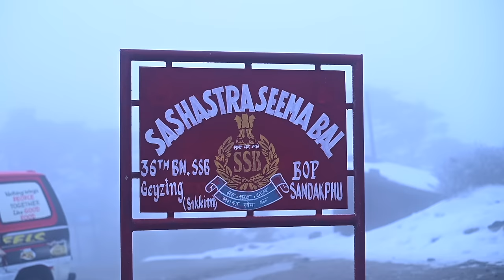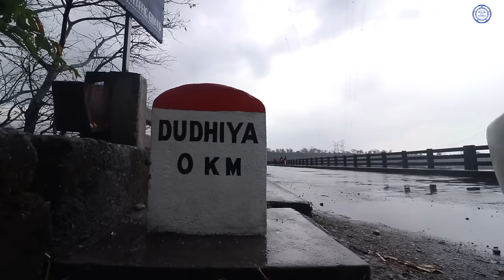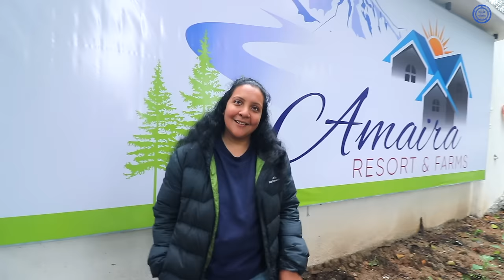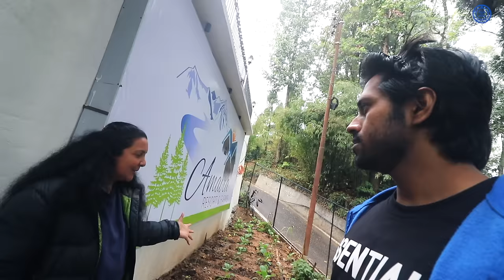MUMBAI TO MIRIK / West Bengal / Darjeeling Offbeat Destination / @amairaresortfarms Day-1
Vlog # 135 / MIRIK / Offbeat Darjeeling  / West Bengal
in this video i had started my journey from mumbai to mirik darjeeling , west bengal and there i had stay in Amaira resort & Farms that's a beautiful resort surrounded by pine forest and mirik lake .
Resort Details -📍Amaira Resort & Farms Dewsay, Deosa Dara Rd, PO, Mirik, West Bengal 734214
Resort - Instagram - @amairaresortandfarms
VC - Instagram  - @anjup_lama

My Equipments & Camera Gears :

▶DSLR Camera:
Canon 80D

▶Action Camera:
GoPro Hero 5

▶Lens:
Canon 18-135 mm
Canon 10-18 mm
Canon 50mm 1.8

▶Mic:
Rode Video Micro
Boya By-M1

▶Phone:
iPhone 8plus

▶Gimbal
FeiyuTech G5 (for gopro)

▶ Tripod:
Joby Gorillapod 3K Kit
Yunteng VTC-690

▶Camera Bag
Lowepro Fastpack BP 250 AW II

1- Gopro hero 9 Black

2- JBL Shotgun Mic

3- Gopro Hero 9 Original Battery

4- Gopro Mini Tripod

5- Mini tripod For DSLR

6- Gopro Hero 9 Screen Protector